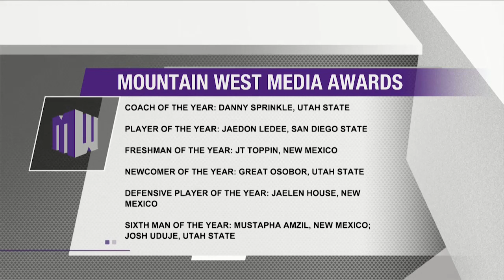NSN's Mountain West Basketball Tournament Preview Show: who will win big in Vegas?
We are back ahead of the start of this week's Mountain West basketball tournament. Chris Murray and Mike Stefansson preview the action and offer up who think will win the conference tournament.